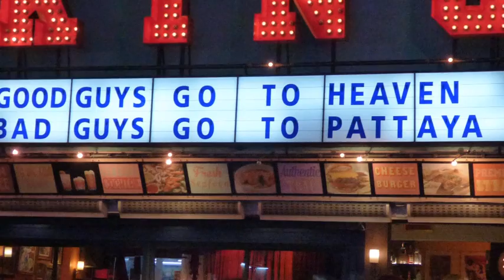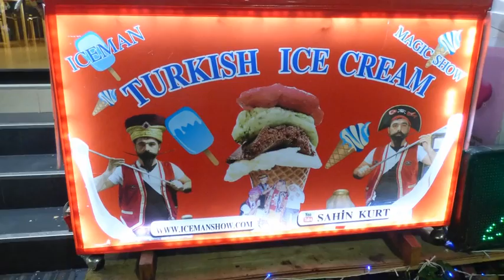GERMAN FINDS HIS RETIREMENT HAVEN IN PATTAYA, THAILAND.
This German has lived in Pattaya for 10 years and left his home country Germany, with no regrets. I asked him why he prefers Pattaya. His response may convince you to consider Pattaya as your retirement destination. Safe, great food, cheap, clean, Thais friendly, beautiful beaches and climate. RECOMMENDED.